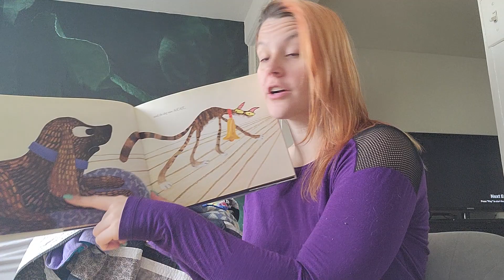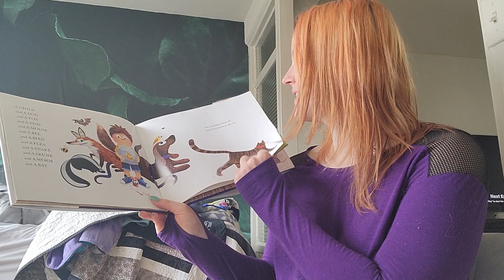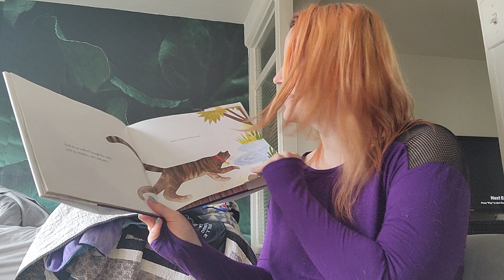They All Saw The Cat